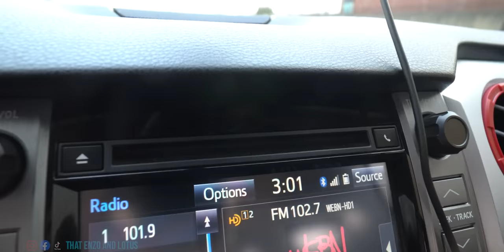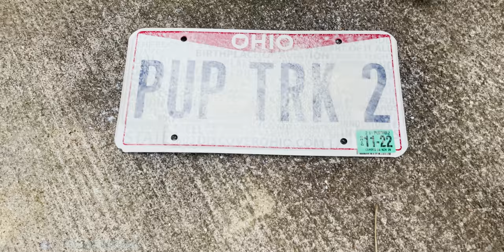I've Been Keeping a BIG SECRET!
***MERCH!

***Pup's Amazon Store (for items mentioned in video)

***F.A.Q.

***SYNOPSIS
In today's Enzo and Lotus VLOG it's VLOGMAS day 6! I explain the secret I've been keeping. I close on the house! New Pup Truck license plate.